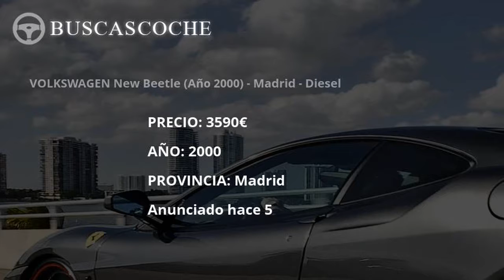Volkswagen Beetle en Madrid desde 1500€, mejores ofertas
Ultimos coches Volkswagen Beetle usados en venta en la provincia de Madrid, visita para verlos.